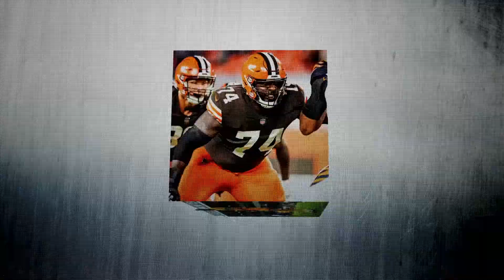Síntesis Deportiva 8 de junio de 2021 con Iván Rivera Bustos